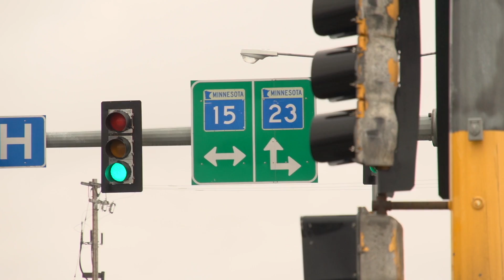Bradshaw&Bryant DangerousIntersection Minute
accident,  collision, personal injury, lawyer, Minnesota lawyer